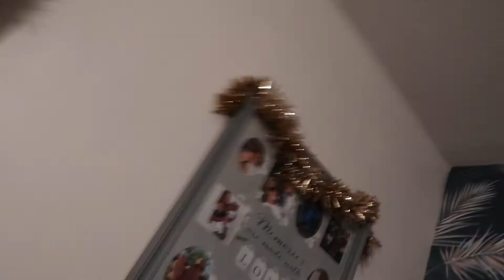Vlogmas Day 20 | Christmas decoration update